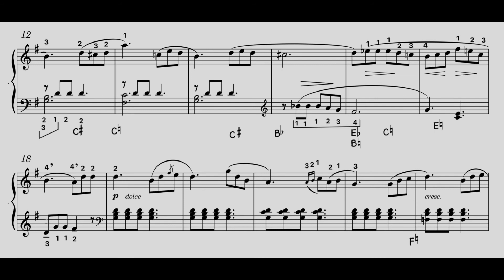Burgmuller Op. 100 Pastoral for Harp Solo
From the 25 Progressive Pieces, Edited for harp by Kaffee Peck